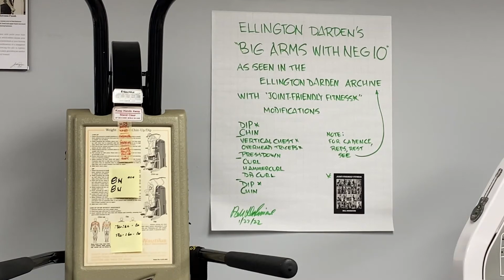"Ellington Darden's Big Arms with NEG Ten"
From the Ellington Darden Archive at the Old School Strength app. I make no secret of my regard for the works of Ellington Darden, one of the most influential legit fitness authors of the last 50 years, back from a time where an actual publishing house had to think you knew how to write. Unlike say, now, when anybody can "publish" (and I include myself in that category). Slightly modified due to my own shoulder issues through Joint-Friendly Fitness. I will revisit this topic regularly over the next few months. Enjoy.